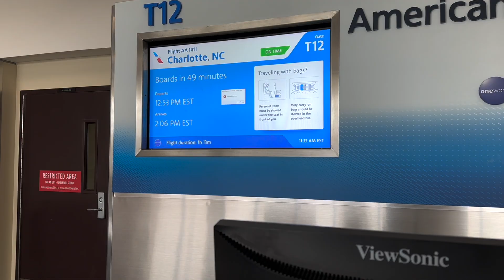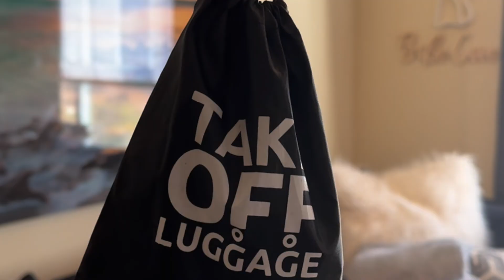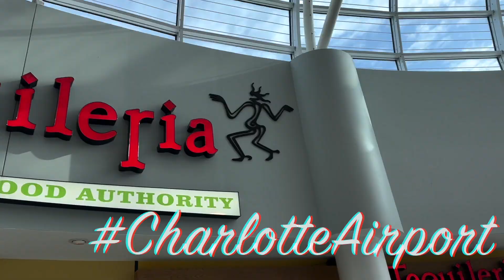STORY TIME: Why You Shouldn't Fly In The Same Day As Your Cruise!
I've had a lot of airport days but none have been as bad and stressful as this one- on top of having a cruise to make, this was my worst travel day yet!

Current Camera: Canon M50
Old Camera: Sony a5000